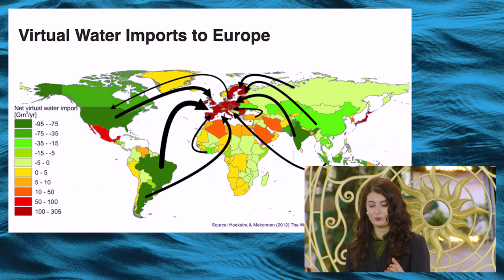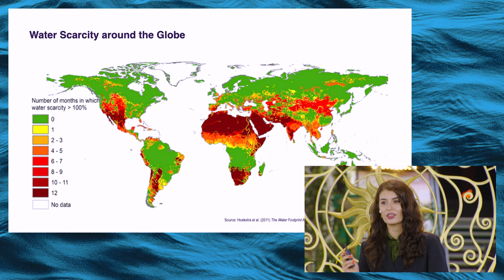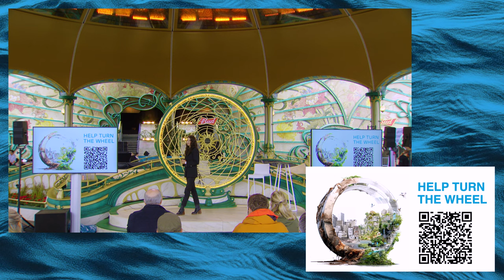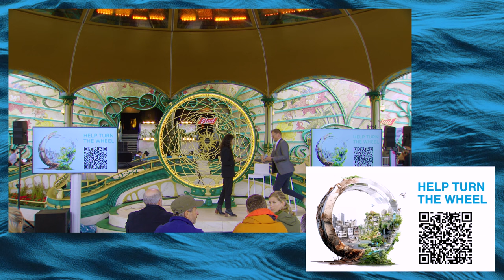Ioana Dobrescu on The Importance of Water Conservation and Sustainable Consumption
In this keynote session from the Love Tomorrow Conference 2023, Ioana Dobrescu delves deep into the significance of water in our lives and its pivotal role in global sustainability. Drawing attention to the undervalued essence of water, Ioana paints a vivid picture of the water cycle, its beauty, and the challenges it faces due to human intervention.

Highlighting the tragic tale of the Aral Sea and the alarming water scarcity faced by two-thirds of the world's population, she underscores the need for responsible consumption. With Europe being a significant virtual water importer, Ioana emphasises the importance of understanding the impact of our consumption on water-scarce regions.

Ioana's journey from collecting water samples in Transylvania to her work with Professor Arjen Hoekstra and the water footprint concept is both inspiring and thought-provoking. She discusses the recent trend of large corporations aiming to become water neutral or positive and the need for a clear framework to validate such claims.

Through Water Footprint Implementation, Ioana and her team have developed a methodology to help companies and governments measure, reduce, and compensate for their water consumption. She showcases innovative projects like groundwater management, wastewater treatment, and the Sun Glacier, which are paving the way for a sustainable future.

Concluding her talk, Ioana invites everyone to join the mission to replenish, restore, and protect our freshwater resources. She believes that while individual actions matter, collective efforts, especially from corporations and institutions, can bring about significant change. Join Ioana in this journey to ensure a water-secure future for all.